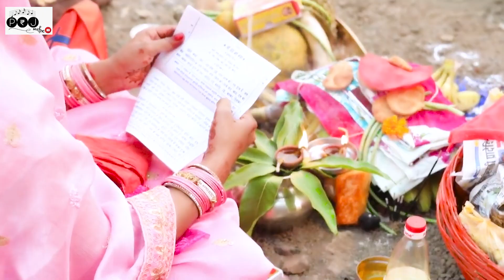कांच ही बांस के बहंगिया | Bhojpuri Chhath Geet | Baby Ananya | New Chhath Geet 2022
♫ Album/Song :कांच ही बांस के बहंगिया | Bhojpuri Chhath Geet | Baby Ananya | New Chhath Geet 2022
►Singer : Baby Ananya Ji.
►Vocal Recorded at -PRJ Music
►Music director: Kuldeep R Sharma
►Lyricist: paramparik
   Chorus: Aayushman Babu

►Label/Music Company: PRJ Music
►Publisher: Pandit Rakesh Ji
►Released Year: 2022